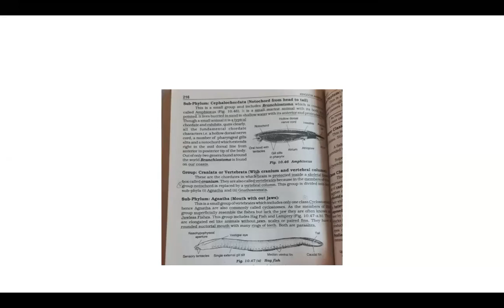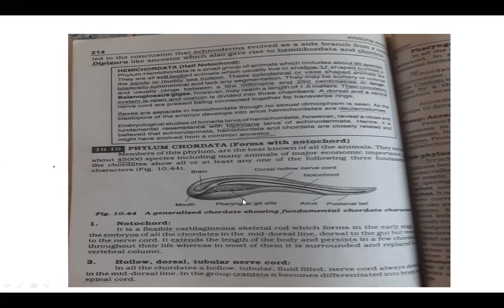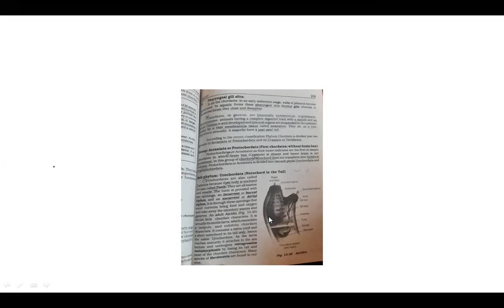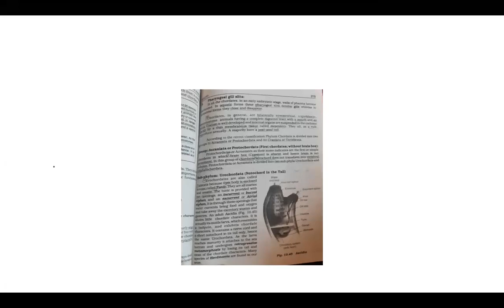XI BIOLGY GIRLS PART